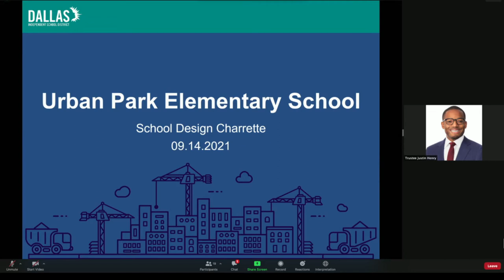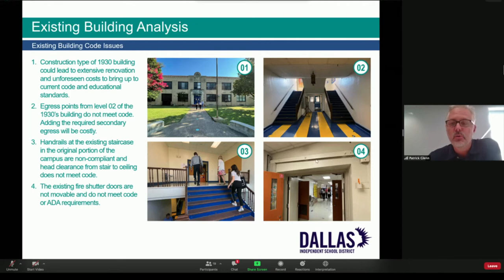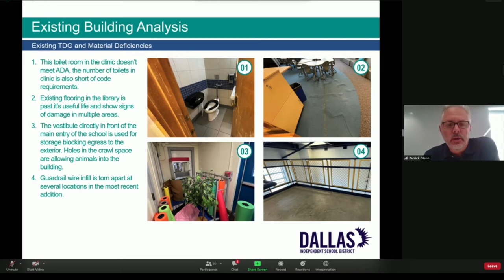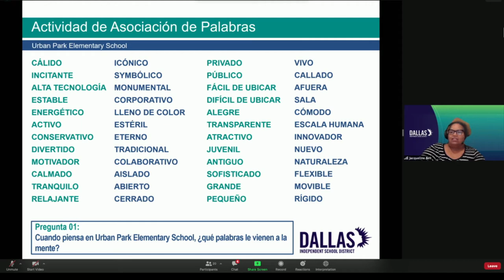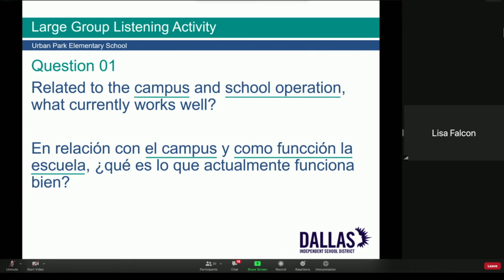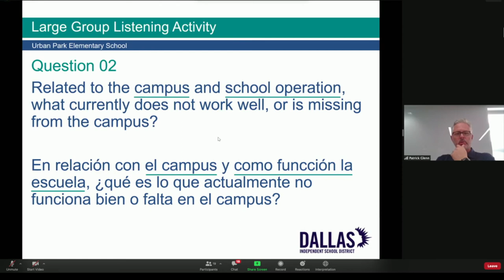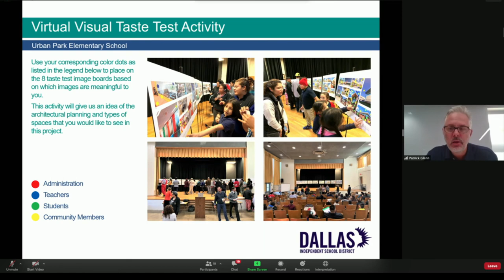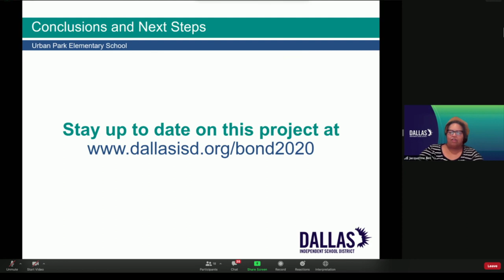Bond 2020 Virtual Community Meeting - Urban Park Elementary School - September 14, 2021